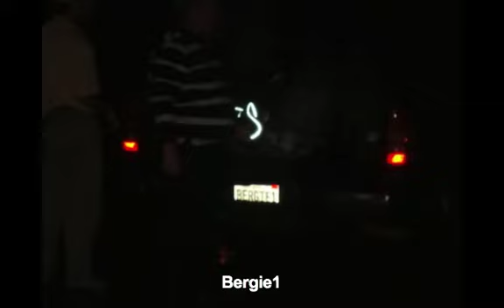Z Bergie Wes Doc @ Spyglass, Spanish Bay and Pebble Beach.m4v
Zippy, Bergie and Wes - let me know if you see any errors before the final edit.  I will finish this and put on DVD for the weekend.